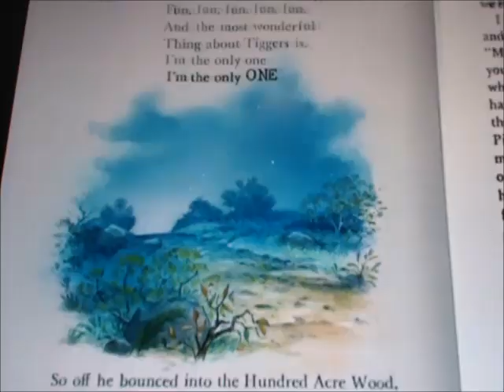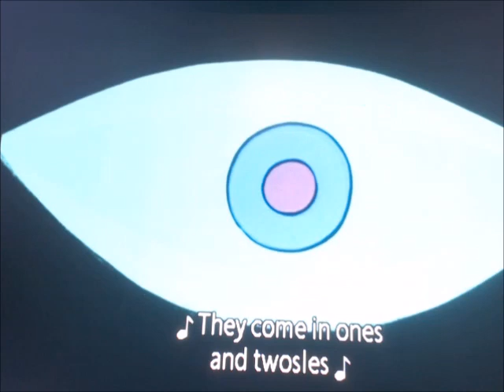"The Many Adventures of Scooby-Doo the Dog" Part 15 - "Heffalumps and Woozles"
Here is a musical number as Scooby has a nightmare about heffalumps and woozles stealing his honey and chasing him around.

Cast:
Scooby-Doo (Scoob!) as Winnie the Pooh
Sherman (Mr. Peabody & Sherman) as Christopher Robin
Chuckles (Toy Story 3) as Eeyore
Gobber the Belch (How to Train Your Dragon) as Owl
Andie (The Nut Job) as Kanga
Alvin (Alvin and the Chipmunks) as Roo
SpongeBob SquarePants as Rabbit
Digger (Legend of the Guardians: The Owls of Ga'Hoole) as Gopher
Arlo (The Good Dinosaur) as Piglet
Featherstone (Gnomeo & Juliet) as Tigger